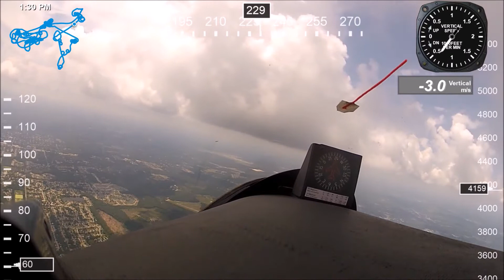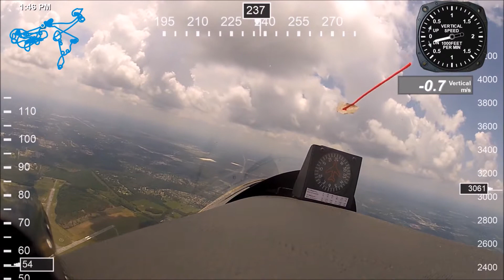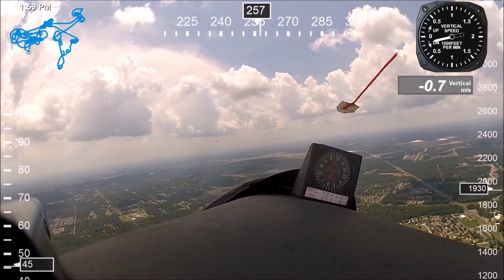North Florida Soaring Society Flight